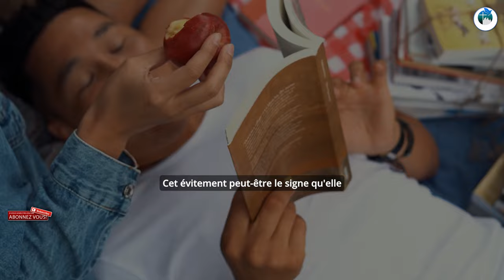RELATION AMOUREUSE : 10 SIGNES qui RÉVÈLENT son PASSÉ... et si ELLE est FAITE pour VOUS ! ️‍♀️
**Envie d'une relation sérieuse ? **

**Sachez si elle est la bonne avec ces 10 indices révélateurs ! **

**Fatigué des jeux et des déceptions ? **

Découvrez les signes qui indiquent qu'elle a un passé riche... et si elle est faite pour vous !

Cliquez ICI pour ne plus jamais tomber dans le piège ! ▶️

Ce que cette description donne envie de faire :

Cliquez sur la vidéo pour en savoir plus sur les 10 signes.
Apprenez à identifier si une femme a eu plusieurs partenaires sexuels.
Découvrez comment savoir si elle est la bonne pour vous.
Évitez les jeux et les déceptions amoureuses.
Trouvez une relation sérieuse et authentique.